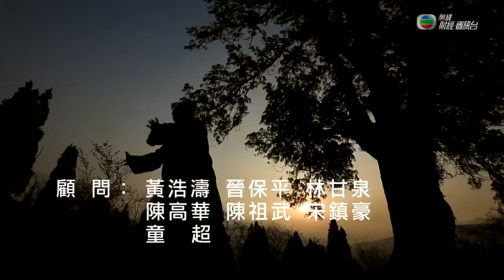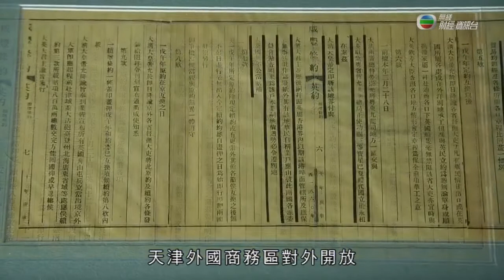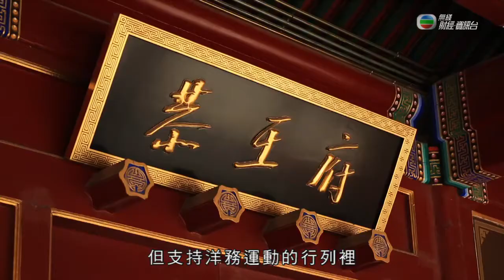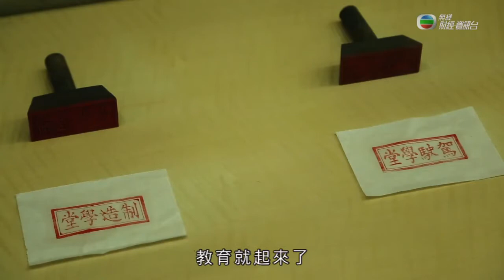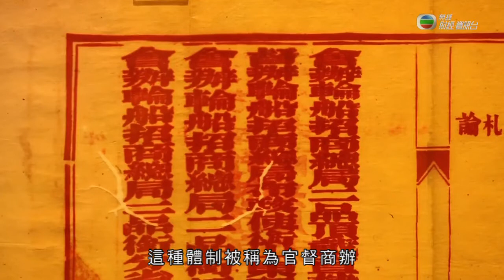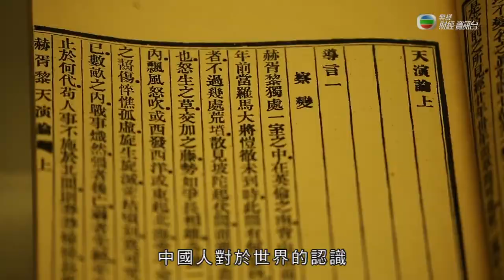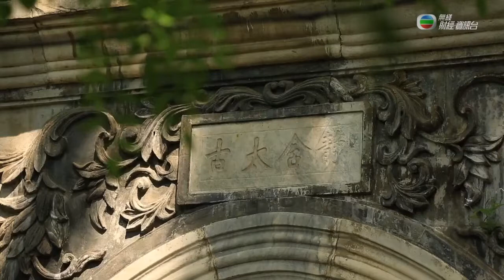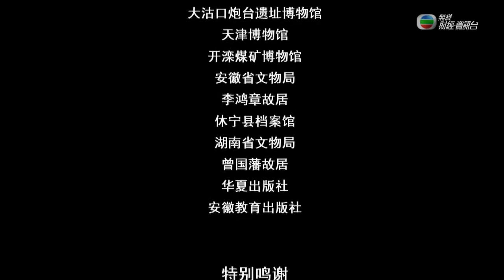【中國通史 - 粵語】EP96：被動的自強